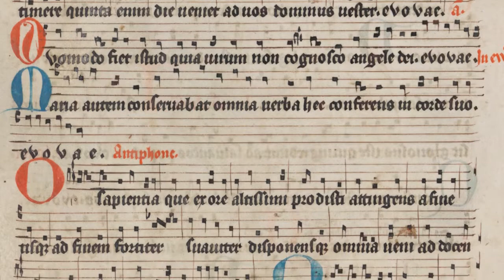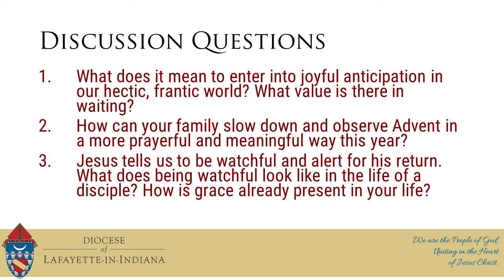in Faith - What is Advent?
This weekend we celebrate a new liturgical year! What is the meaning and purpose of this season and how does it prepare us to celebrate Christ's birth?